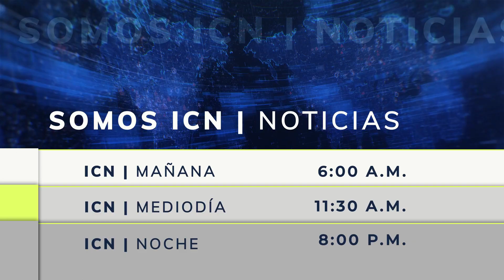Milton se aleja de la costa este, dejando varios muertos confirmados,se prevé que este Huracán muera